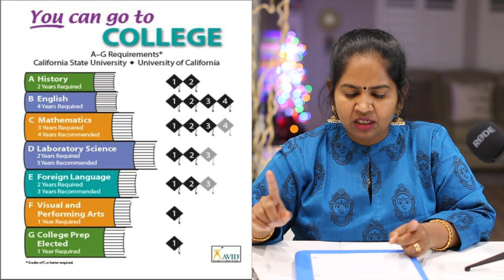High School Graduation Requirements A to G Explained | Sainthavi USA Tamil Vlogs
In this video, you will see High School Graduation Requirements A to G Explained In Tamil | HSCP Foreign Language Requirement Sainthavi USA Tamil Vlogs Whatsapp Message Only